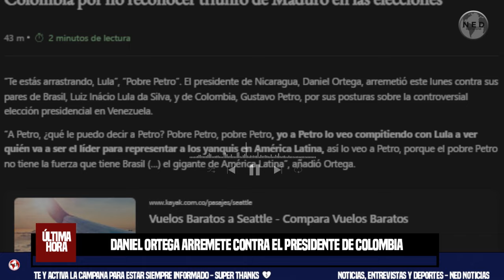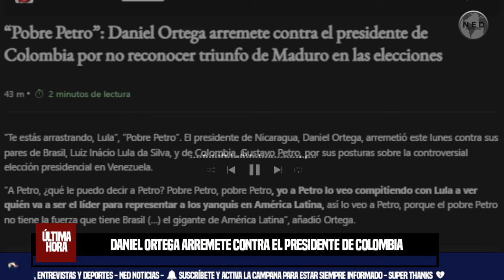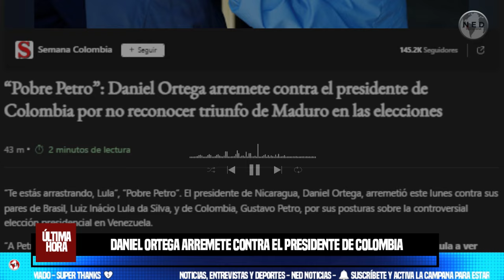"POBRE PETRO" 🔴 Daniel Ortega arremete contra el presidente de Colombia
“Te estás arrastrando, Lula”, “Pobre Petro”. El presidente de Nicaragua, Daniel Ortega, arremetió este lunes contra sus pares de Brasil, Luiz Inácio Lula da Silva, y de Colombia, Gustavo Petro, por sus posturas sobre la controversial elección presidencial en Venezuela.
SEMANA